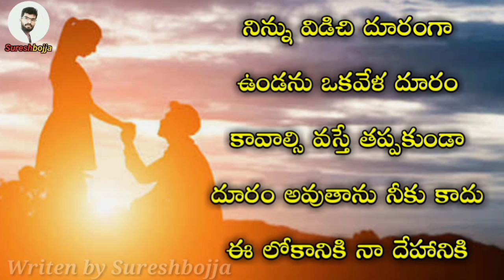Love proposal words || Sureshbojja || Telugu prema kavithalu